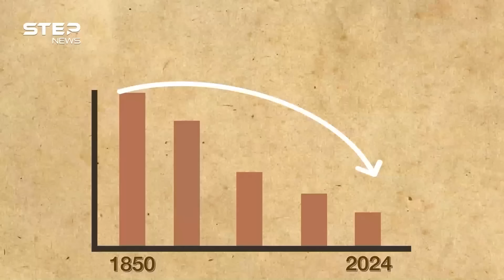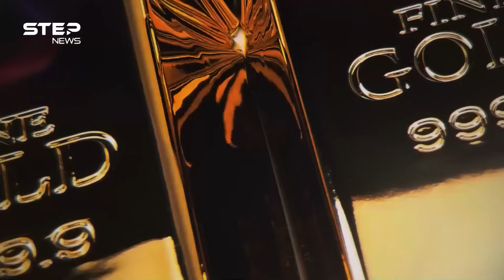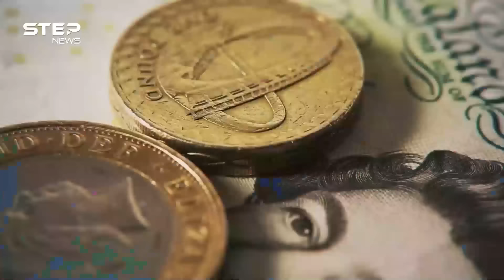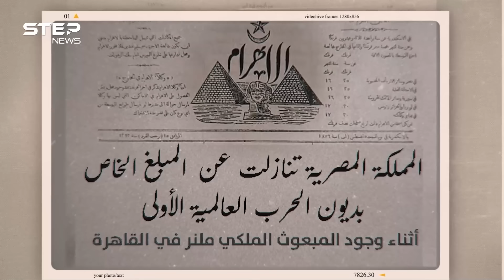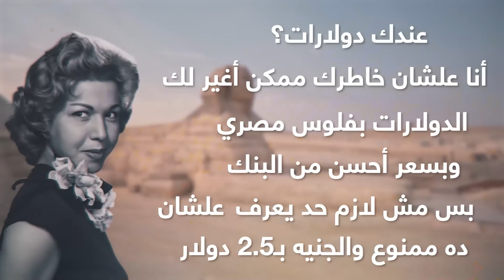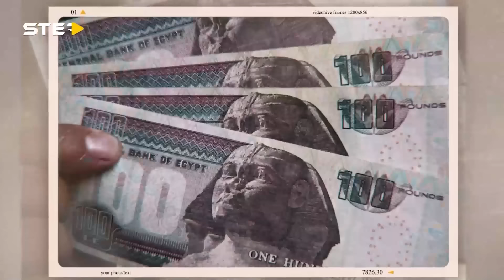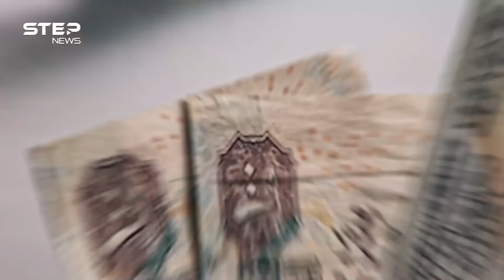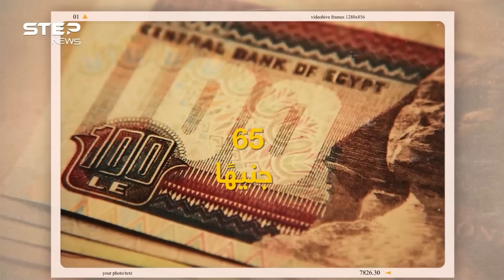كان أغلى من الدولار ويُكيل بالذهب.. حكاية الجنيه المصري من محمد علي إلى السيسي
قصة الجنيه المصري على مدار أكثر من عقد، منذ أن كان من أقوى العملات بالعالم ويُكيل بالذهب حتى جار عليه الزمن وصار من أضعفها في 2024.. فكيف تهاوت قيمته عبر السنين؟

0:00 المقدمة
1:08 مولد الفارس الذهبي
8:05 الجنيه أعلى من الدولار
13:44 الدولار يتفوق على الإسترليني
19:53التجربة الناصرية
25:25 الحقبة الساداتية
29:26 ايام مبارك
34:33 أيام مرسي
35:50 في عهد السيسي